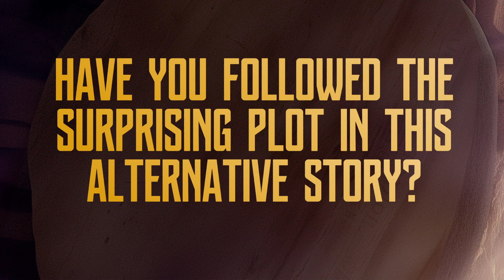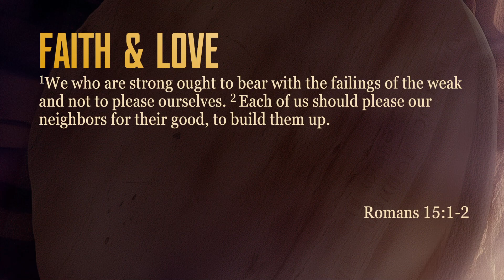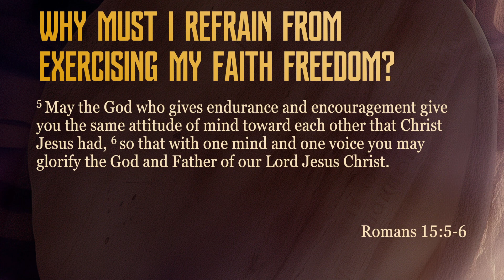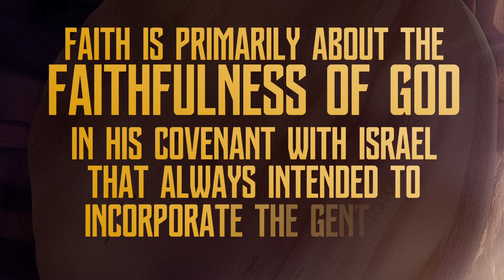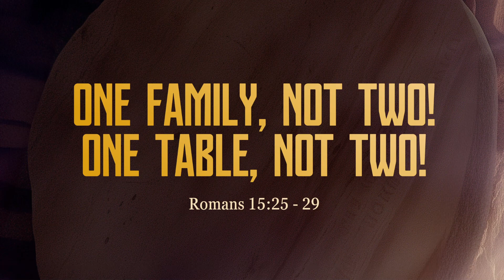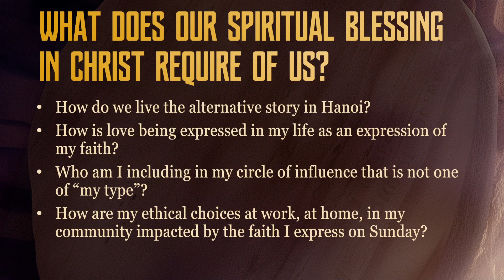Sermon by Rev. Tim Costello - May 19